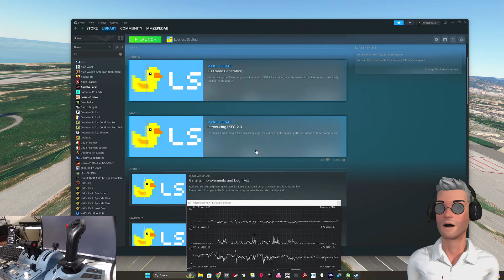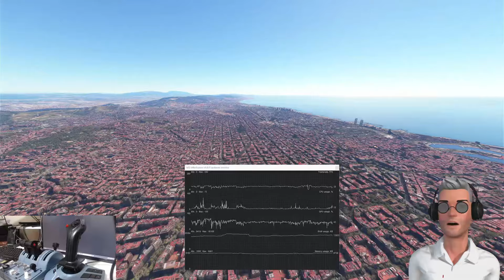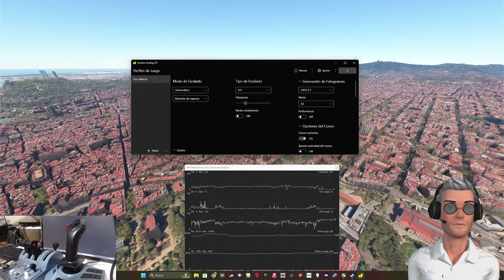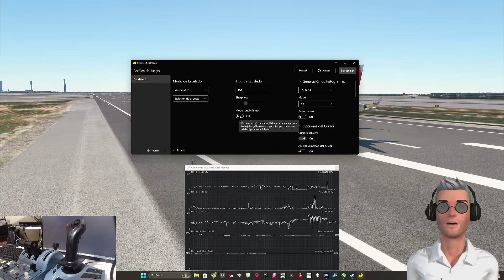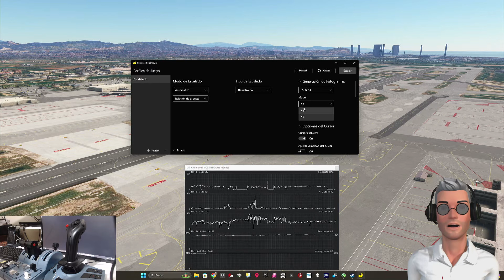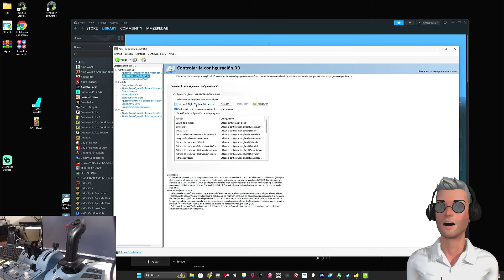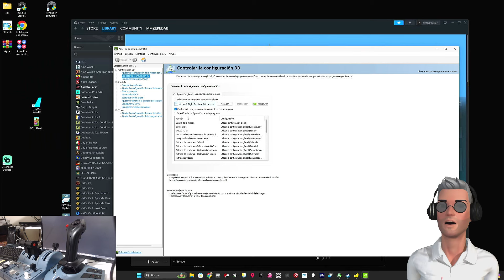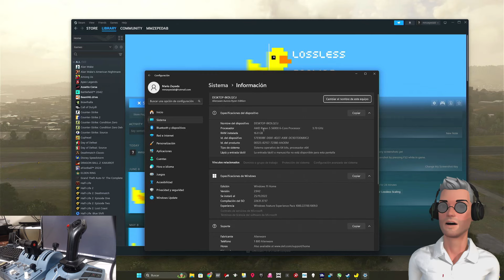Mas FPS en Microsoft Flight Simulator sirve el Loseless Scaling?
Se pueden triplicar los frames en Microsoft Flight Simulator con una aplicacion de windows?

En este video muestro un poco de los primeros pasos que hice al momento de utilizar la aplicacion Loseless Scaling.

Este es el link de la aplicacion en Steam, funciona para cualquiere GPU y cualquier juego que se ejecute en Modo de Ventana.

Corriendo en una NVIDIA GTX 3080, con un Ryzen 5 5600x y 16gb de RAM.

0:00 Introduccion y que es Loseless Scaling
1:00 Loseless Scaling instalado y primeros pasos
6:00 Escalando MSFS por primera vez
9:00 Quitando escalado y utilizando Generacion de frames
13:07 Configuracion de NVIDIA Control Panel
17:10 Primera muestra de que si se generan nuevos frames
22:00 Primer vuelo utilizando los frames generados
28:10 Probando en Toncontin Tegucigalpa con Lluvia
32:50 Especificaciones de mi PC
34:30 Conclusiones